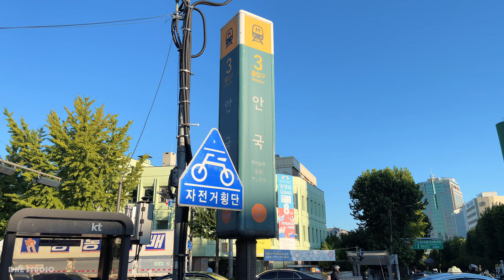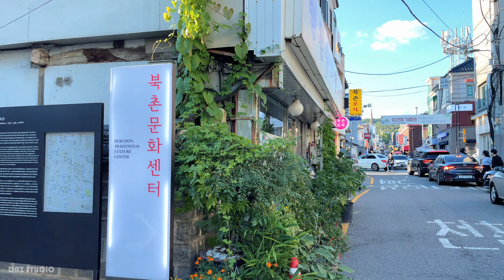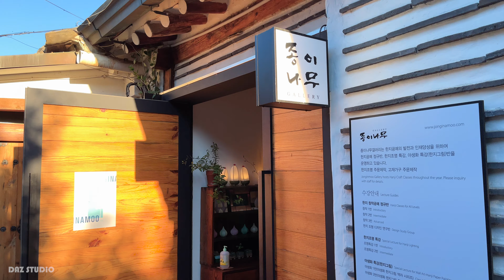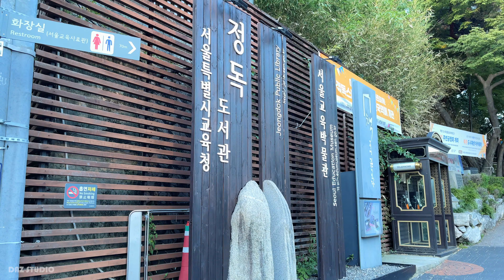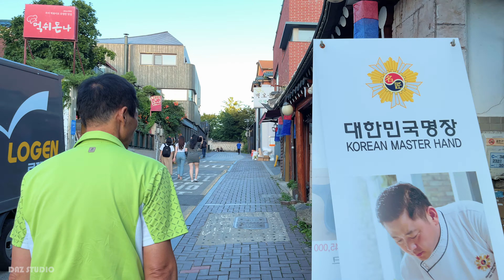[4K] Walking in Bukchon Hanok Village | 북촌한옥마을 걷기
At sunset, I walked through Bukchon Hanok Village.

해 질 무렵, 북촌한옥마을을 걸어보았습니다.

Gimbal - Feiyu G6 max
Mike - Shure mv88